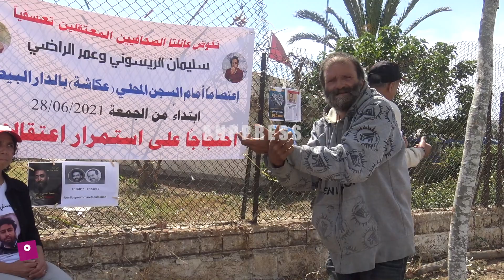نقابة الصحفيين تزور الريسوني والراضي بسجن “عكاشة”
الوكالة الوطنية للنشر والصور الصحفية  ANP PRESS